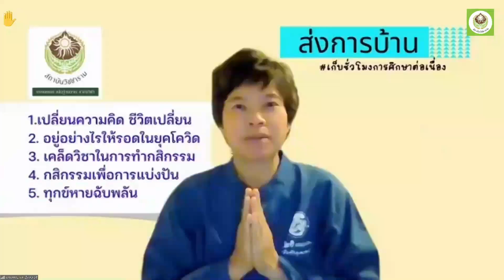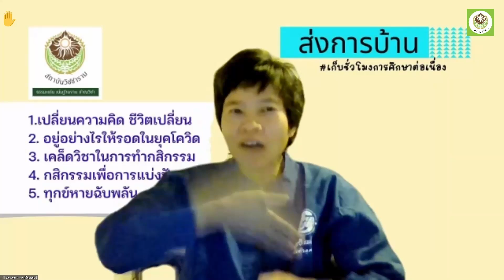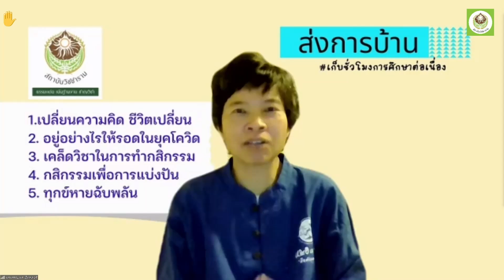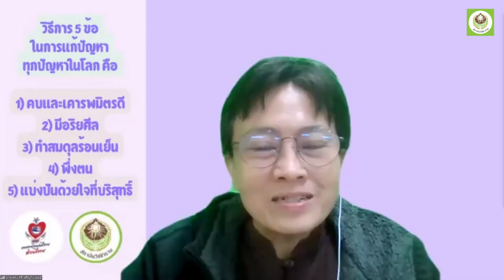650326 3 พรพรรณ เอ็ทสเลอร์ เปลี่ยนความคิดชีวิตเปลี่ยน